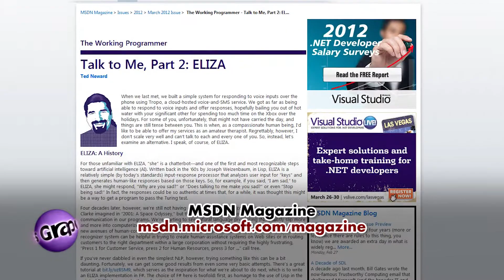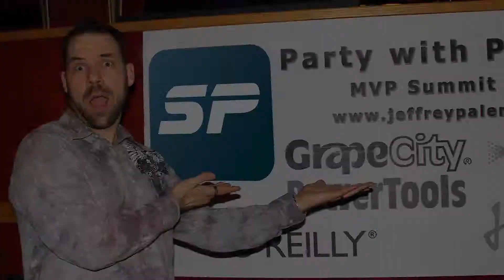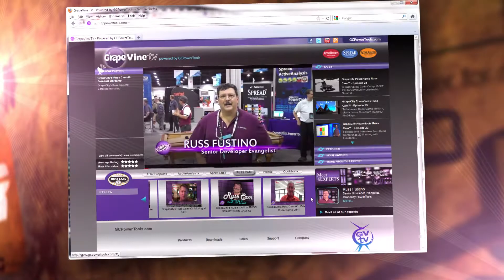GrapeCity PowerTools Russ Cam™ - Episode 44: MVP Summit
Russ travels to Redmond, Washington for the MVP Summit and Party with Palermo!  At the party, Russ is chatting with the host himself, Jeffrey Palermo, about some of the history of the Palermo parties.  Then, Ted Neward talks about his experience with F#, his keynote at CodeMash, and more!